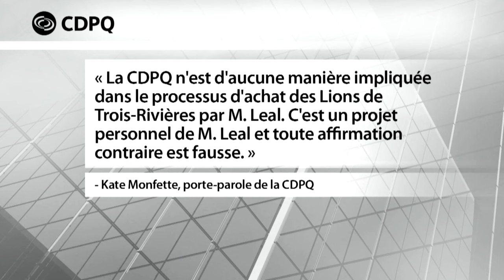Trois-Rivières: imbroglio concernant la vente des Lions - reportage